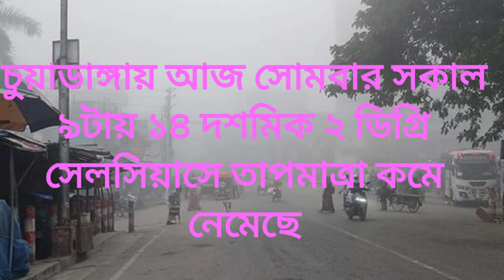চুয়াডাঙ্গায় আজ সোমবার সকাল ৯টায় ১৪ দশমিক ২ ডিগ্রি সেলসিয়াসে তাপমাত্রা কমে নেমেছে